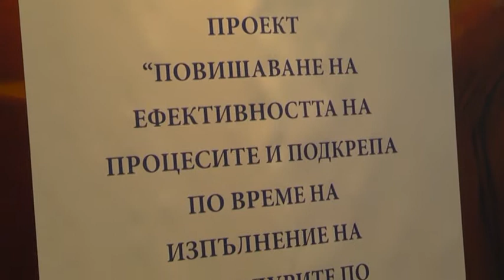Добрата мотивация е най-добрият начин незаконните емигранти доброволно да напуснат страната ни